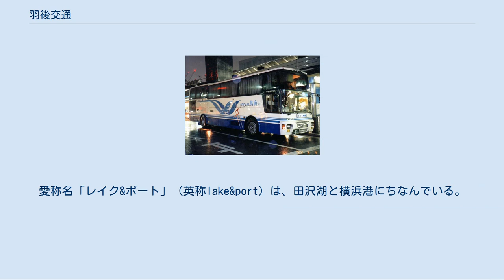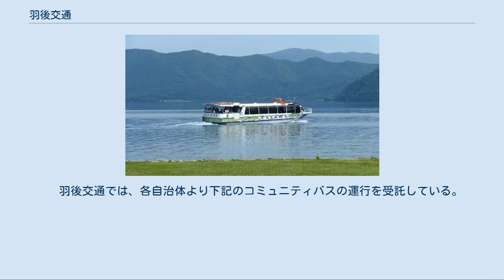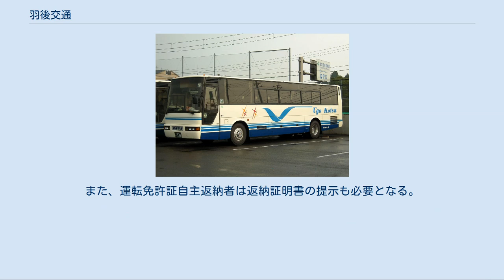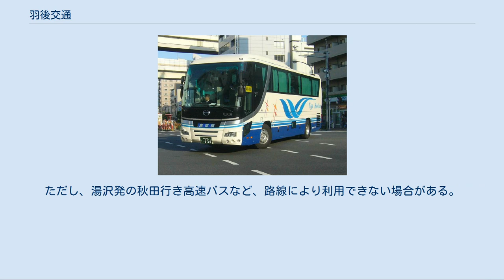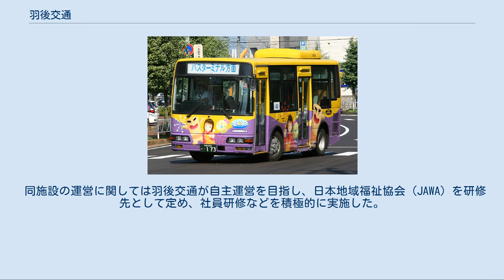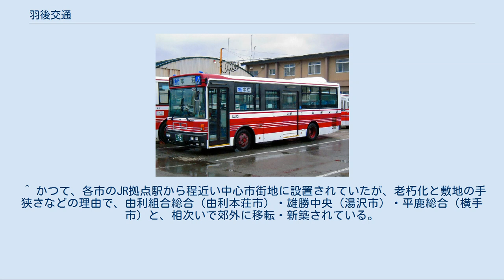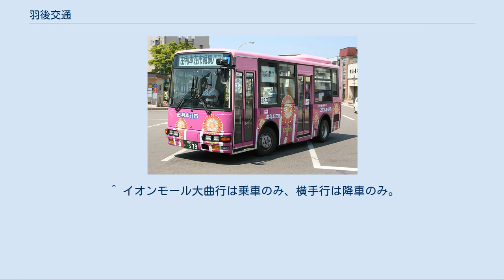羽後交通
羽後交通の路線バス車両 羽後交通の貸切車両 羽後交通株式会社（うごこうつう）は、秋田県の一般乗合旅客自動車運送業者。
秋田県南部を営業地域とするバス会社。
秋田県内では最大規模である。
1916年（大正5年）創業。
本社は横手市前郷二番町。
 かつては横荘線・雄勝線という2つの鉄道路線を運行していた。
 営業所のうち、車両所属のある営業所は「自動車営業所」、車両所属のない営業所は単に「営業所」と厳密には区別される。
ただし、バス停名など、実用上は、「自動車営業所」も単に「営業所」と省略される場合も見られる。
 概要 秋田県仙北市と神奈川県横浜市を結ぶ夜行高速バス。
愛称名「レイク&ポート」（英称lake&port）は、田沢湖と横浜港にちなんでいる。
横手自動車営業所と大曲自動車営業所が交互に担当。
かつての横浜側の共同運行会社は相模鉄道（横浜営業所担当）。
なお、相鉄は2008年8月31日出発便をもって撤退したが、実際には同年3月16日より羽後交通が相模鉄道担当分も運行していた（これにより相模鉄道は高速バス事業から完全撤退）。
翌2008年9月1日より江ノ電バス藤沢（当時）が参入し、同年11月1日より鎌倉駅・藤沢駅への延伸が図られた。
2019年6月30日の運行をもって江ノ電バスは運行から撤退。
羽後交通の単独運行となるとともに、鎌倉駅・藤沢駅への乗り入れも中止された。
 運行経路 路線沿革 車両 利用状況 横手・湯沢・大曲・本荘など、県南地区を広くカバーしており、秋田県内では最大規模である。
 小田急バスに似た塗装だが資本関係はない。
かつては小田急バスからの中古車が在籍していたが、現在は全車引退済みで、都営バス・川崎鶴見臨港バス・大阪市営バス・京阪宇治交通・千葉交通などからの中古車が在籍する。
バリアフリー車両はワンステップ車が一定数導入されているものの、自治体から委託されているコミュニティバス以外の一般路線用としては、ノンステップ車が全く導入されていない。
乗降は前扉から乗って前扉へ降りる運賃後払い方式。
冬季の安全等を考慮していると思われるが中扉は締切扱いである（かつて秋田ふるさと村線は中扉の取扱をしていたが、現在は前乗り前降りである）。
そのため、車椅子やベビーカーでの利用はお断りしている。
横手 - 十文字 - 湯沢間（湯沢・横手線）と横手 - 金沢 - 六郷 -大曲間（横手・大曲線）、本荘 - 西目 - 仁賀保 - 象潟間（本荘・象潟線）および、県厚生連が各市に設置している病院 と各市の営業所やJR拠点駅前とを結ぶ路線等が、高頻度運転区間だが、過疎化と自家用自動車の普及に伴い、徐々に減便されている。
 運賃は、現金・回数券・定期券・特別乗車証（障害者手帳併用など）で支払う。
 観光スポットを結ぶ路線が多数を占めており、地元住民のほか観光客の利用も多い。
 　 備考[編集] ※地域間幹線系統として、国・秋田県・沿線市町の補助を受ける。
　 羽後交通では、各自治体より下記のコミュニティバスの運行を受託している。
 高速艇たざわ 関連会社の羽後交通興業が田沢湖で遊覧船の運航、レストハウスの営業を行っている。
 4月から11月の季節運航で、1日4往復を運航する（夏期の繁忙期は8往復に増便）。
 1995年7月15日就航、19総トン、機関出力800PS、航海速力23ノット、旅客定員110名 1983年4月25日就航、14総トン、機関出力450PS、航海速力23ノット、旅客定員58名 1か月定期 10000円・3か月定期 21000円・6か月定期 36000円 ※購入の際は、写真（2.5×2.1）と年齢を証明する書類等が必要となる。
また、運転免許証自主返納者は返納証明書の提示も必要となる。
 羽後交通が発行する回数乗車券は、普通回数券としては金種別のものがベースとなっており、11枚ないしは12枚綴り（12枚綴りは600円券以上の高額券面のみ）で、10枚分の金額となる。
普通回数券とは別に、セット回数券の名称で、50円券8枚、40円券と30円券が各10枚の1100円相当分が1000円で販売されている。
 運転免許証を返納し運転履歴証明書を有するなどの条件付きで販売するとくとく回数券は、金種別回数券で、100円券12枚を1000円で販売する。
ただし、湯沢発の秋田行き高速バスなど、路線により利用できない場合がある。